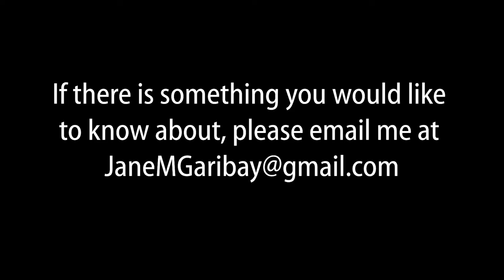On the Porch with State Representative Jane Garibay - Episode 11- Bonnie Waterhouse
Bonnie Waterhouse from Voice Against Lyme Disease.